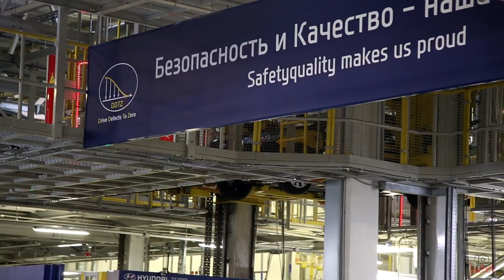Hyundai Motor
Сборка автомобилей Hyundai. Блог-тур сообщества блогеров спбблог.